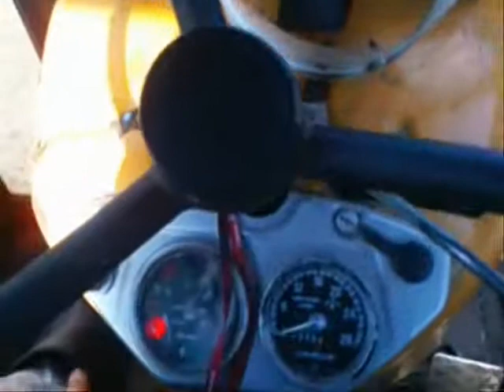Prezetacja Ursusa c-360